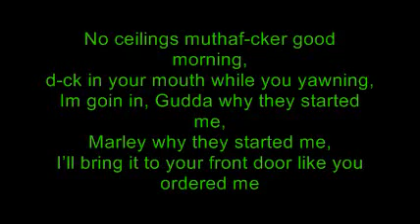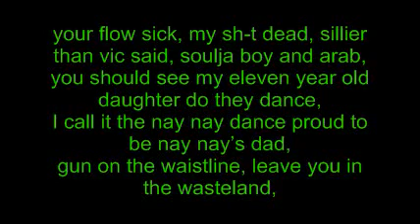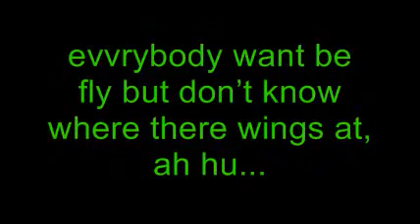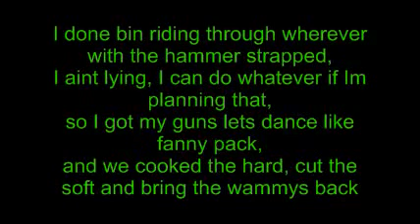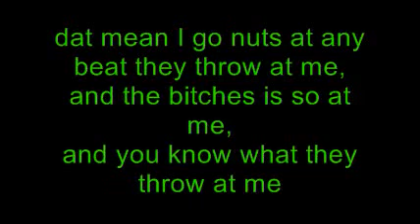Lil Wayne - Watch My Shoes (LYRICS ON SCREEN!!!)